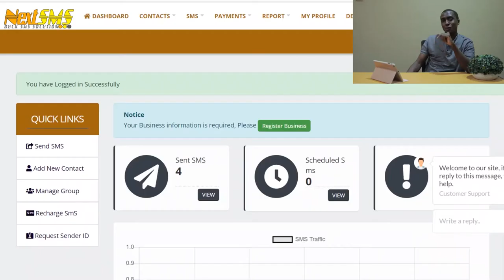NEXTSMS - BULKSMS SOLUTION Intro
Quick, Simple and Cost Effective